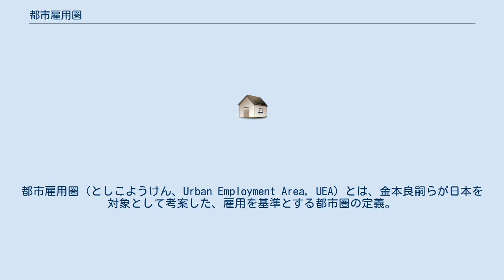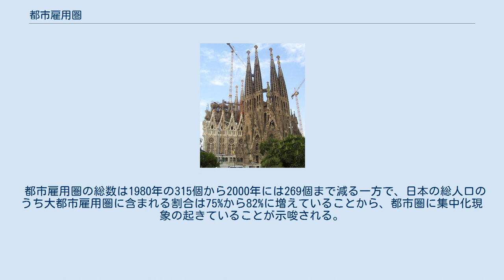都市雇用圏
都市雇用圏（としこようけん、Urban Employment Area, UEA）とは、金本良嗣らが日本を対象として考案した、雇用を基準とする都市圏の定義。
都市経済学において標準的な都市の定義とされる。
 概ね中心都市とその都市に通勤する者が一定割合いる周辺地域を合わせたものをいい、233の圏域が日本の総人口の95%をカバーする。
都市圏を設定し人口を集計するに当たっては、便宜的に市町村ごとに都市圏に含まれるか判定することが多いが、都市雇用圏は基準の明確なことが長所とされ、地域の横断的な分析などに用いる。
 以下の条件のいずれかを満たす市町村を中心都市とする。
複数存在する場合には、それらの集合を中心とする。
 DID（人口集中地区）人口が1万以上の市町村で、他都市の郊外でない。
 郊外市町村の条件を満たすが、 一部の区が上記の条件を満たす政令指定都市。
 中心都市への通勤率が 10 % 以上のものを（1次）郊外市町村とし、 郊外市町村への通勤率が 10 % を超え、しかも通勤率がそれ以上の他の市町村が存在しない場合には、その市町村を2次以下の郊外市町村とする。
ただし、 ※副中心が設定されている都市圏（市町名は2015年当時のもの） 郊外化によって周辺自治体が次々と中心都市へ10%以上の通勤比率になっていったため、統計上は人口増がジャンプアップする都市圏が多い。
特に岡山都市圏では、統計上、別だった倉敷都市圏が、2000年では合一し、「岡山・倉敷都市圏」という形になって統計上人口が激増した形となっている。
また名古屋都市圏は、2015年時に半田・刈谷・岡崎等の近隣諸都市圏を吸収（2010年までは、統計上別個の都市圏を成していた。）したため、都市圏人口が130万人以上増加している。
一方、北九州都市圏では、都市圏構成自治体の人口減の他に、福岡都市圏のそれに変化した自治体が出現し、都市圏が縮小して人口も減少している。
 都市雇用圏の総数は1980年の315個から2000年には269個まで減る一方で、日本の総人口のうち大都市雇用圏に含まれる割合は75%から82%に増えていることから、都市圏に集中化現象の起きていることが示唆される。